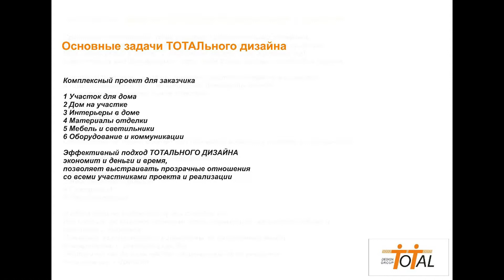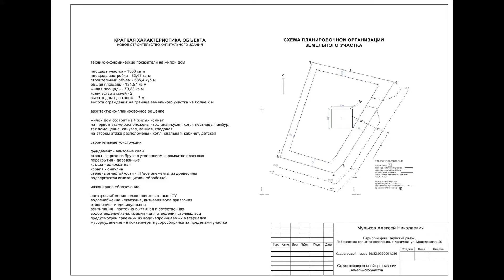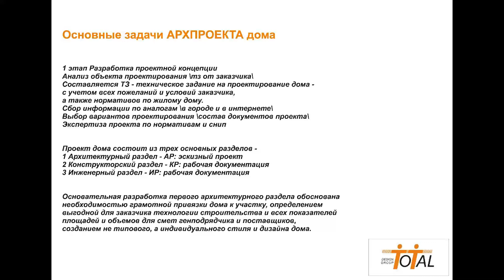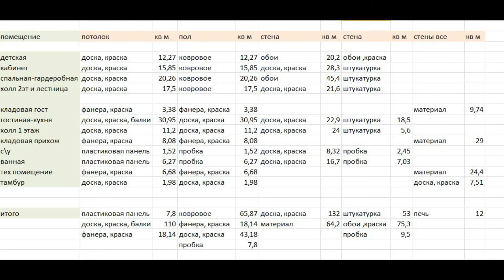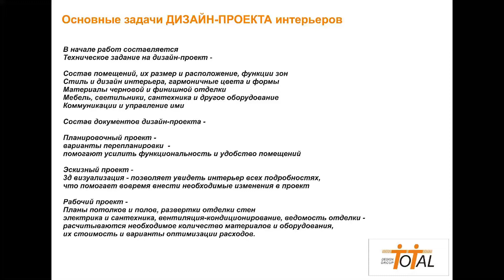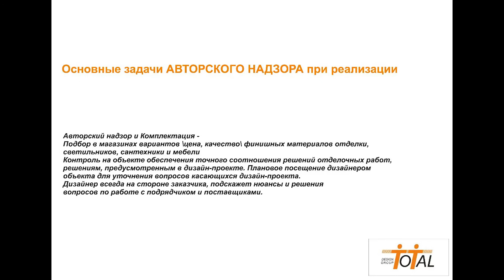ТОТАЛьный дизайн УЧАСТКА и ДОМА решение основных задач в Перми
Дизайн участка, проект дома и интерьеров, изготовление мебели и светильников, авторский надзор и комплектация
Архитектурный проект Пермь
Проект и паспорт фасада и входной группы
Архитектурная \эскизная\ часть проекта жилого дома
Паспорт проекта жилого дома
СПОЗУ \схема планировочной организации земельного участка\
Генплан участка

Фриланс\удаленная работа\ Пермь
Зд-визуализация
Рабочие чертежи

Дизайн-Проект интерьера Пермь
Планировочный этап
Эскизный этап
Рабочий проект

Авторский надзор Пермь
Выездная разовая консультация
Фотографирование реализованных объектов
Создание логотипа и фирменного стиля компании

Мебель из массива дерева
Светильники из дерева
Арт-бетон - панно для интерьера и парка

2989636